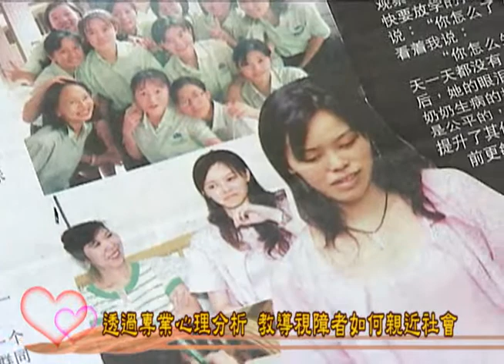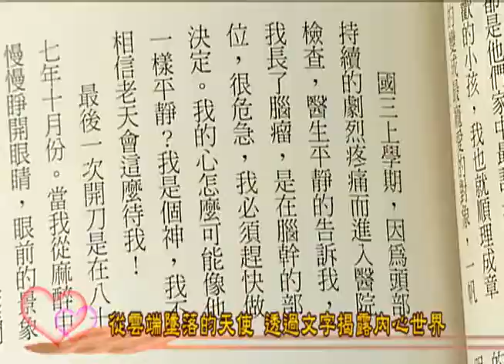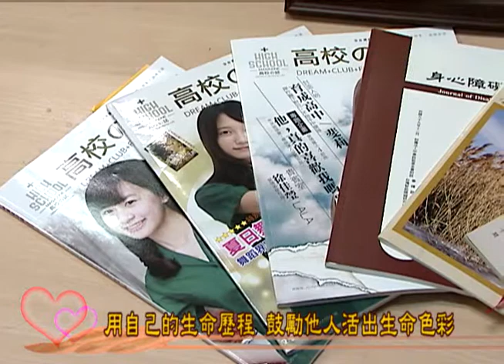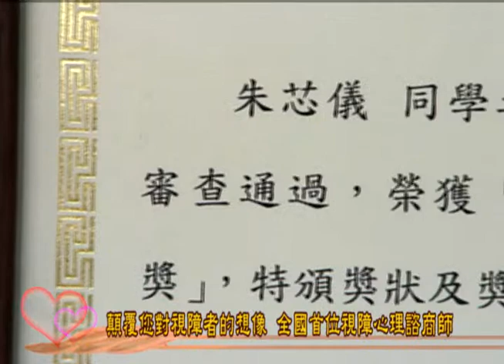2011年萬華社區電視採訪-視障心理諮商師朱芯儀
用生命感動生命，看見不完美的完美
首位取得海峽兩岸證照的重度視障諮商心理師-朱芯儀
粉絲專頁(朱芯儀 視障心理師)：